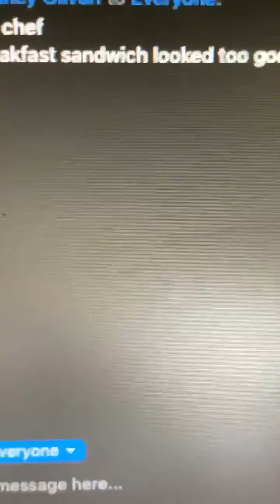JoVoni Johnson Instagram Takeover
View a day in the life of Rice Football Student-Athlete JoVoni Johnson.